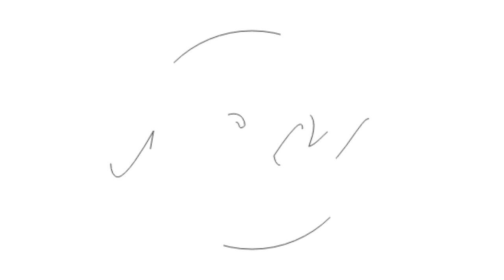Wapu Ep. #002: Guido Rojer - Relationship between ABC islands & History of "Shotgun" 🦎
Our first guest, Mr. Guido Rojer Jr. aka Sensei 🥸talks about the relationship between the ABC islands 🏝  about the secret to travel so much 🛫 and the history of the term/slang "shotgun" 🦎